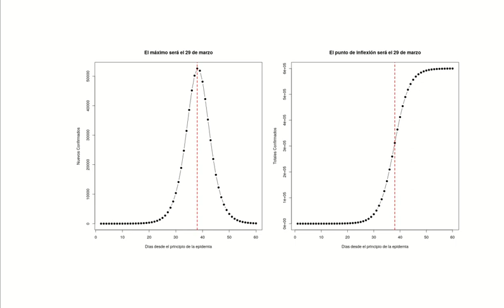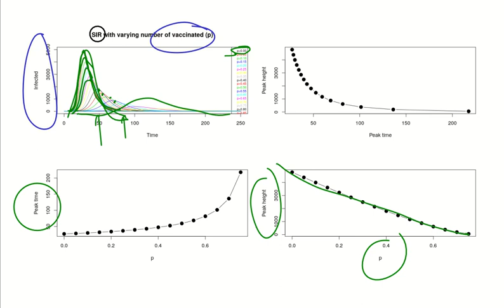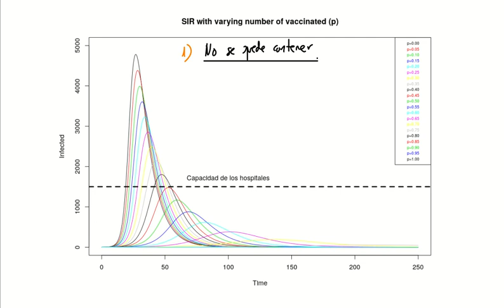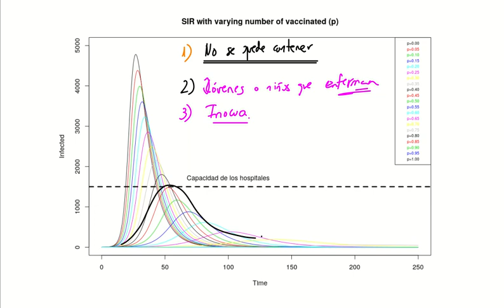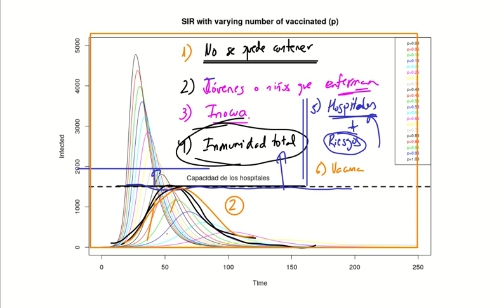EXTRA: La cinemática de las epidemias 2: El modelo inglés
Segunda parte donde corrijo alguna errata del primero y discuto la aproximación de Boris Johnson al problema del coronavirus.

He tenido algún problema con el micro y se escucha algún "crujido" de vez en cuando. MIL PERDONES.